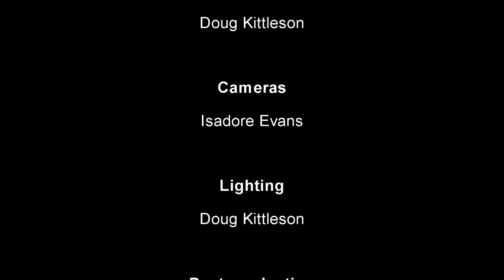"Drought Ended" by Steve Spooner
There is a spiritual drought of unity in the church.  When that drought ends the latter rain of the Holy Spirit will come.